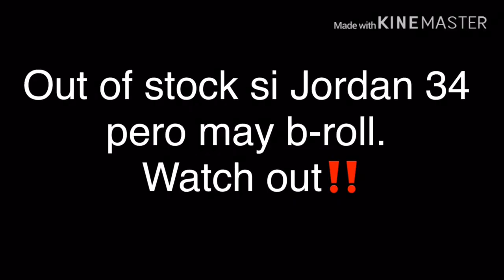AIR JORDAN 34 : MERON NA DITO WALA PA SA STORE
-Thanks to KineMaster for free video editing tool.
-Credits to Queen for sound intro.

This video is not made to encourage people to buy or support counterfeit shoes. Content is made to show what’s new in the shoe market whether originals, 2nd or counterfeit items. Sa huli, choice padin ng bawat isa.